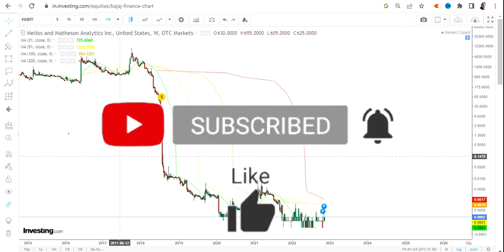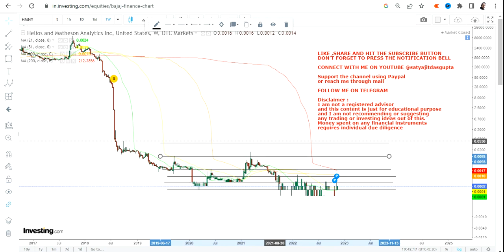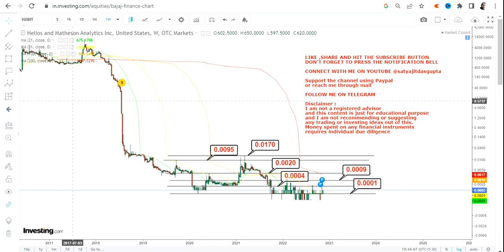HELIOS AND MATHESON ANALYTICS INC TRADING SWING | HMNY STOCK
This YouTube video description will guide you through hmny stock analysis with the help of hmny stock price and hmny stock chart. Furthermore it explains you the hmny stock forecast and how to do hmny stock prediction. It will also help you to understand whether hmny a good stock to buy, also is hmny a buy or sell?
While analyzing hmny stock price target or doing the hmny stock review, it is considered that the most of hmny stock has already been factored in
BEST BOOKS LINKS TO BECOME PRO INVESTOR/TRADER :
FOR EQUITIES: